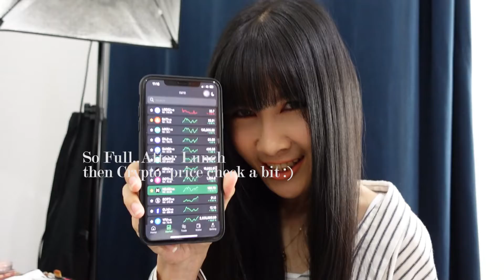SITA Set | กว่าจะได้ 1 ป้าย Billboard - Behind the Scene [EasyFLO Photo Shoot Day with Longboard]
อยากจะกรี๊ดดดด!!😍
เมื่อศิตาไปค้นเจอฟุตเทจลับที่คิดว่าหายไปตอนคอมฯที่ใช้ตัดต่อมีปัญหา [ไปเจอฟุตฯที่คอมฯอีกเครื่อง🥹]

คลิปนี้มาดูขั้นตอนการทำงาน กว่าจะได้ 1 ป้ายบิลบอร์ดโฆษณาใหญ่ๆ ศิตาต้องทำอะไรใน Studio บ้าง

ท่ามกลางความ EasyFLO . . มีความกล้ามเนื้อต้นขาร้าวรานซ่อนอยู่😂

❤️ ทักทายและติดตามศิตาได้ที่ ❤️